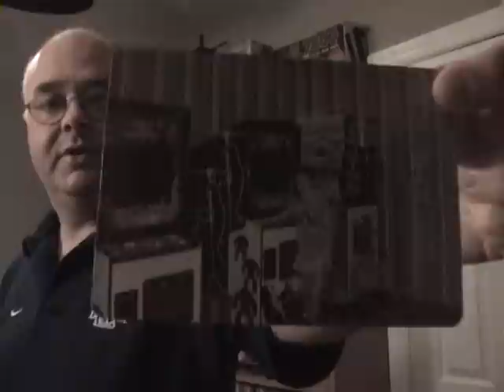Tag Response to Croooow!!!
I was tagged by Croooow!!! in a tag video about 3 random questions about life, the universe and everything. . . actually, no, it was about potato chips and vacations I think. Um. . . the answer to that other question is "42" by the way.